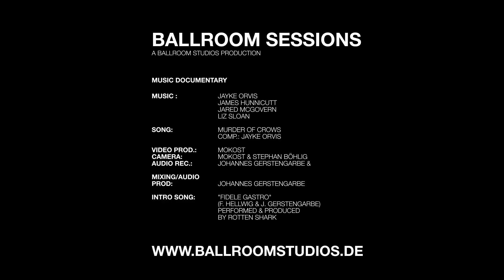Jayke Orvis and the Broken Band /// Ballroom Sessions /// 03/05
Jayke Orvis and the Broken Band /// Murder of Crows

ballroomstudios.de
The Ballroom Sessions

Music Documentary
Song: Murder of Crows

Video prod.: MOKOST
Camera: MOKOST & Böhler & Thomas Schellenberger
Audio rec.: Johannes Gerstengarbe

mokost.de
livemoment.de
johannesgerstengarbe.de/

performed & produced
by Rotten Shark,
Sax by Max Härtel